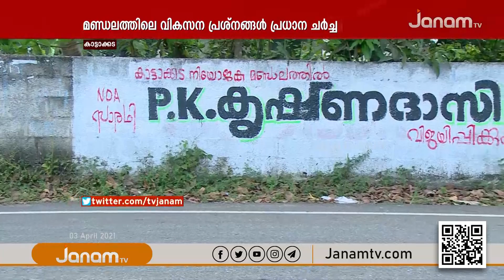പുർണ്ണ വിജയ പ്രതീക്ഷയിലാണ് കാട്ടാക്കട നിയോജക മണ്ഡലത്തിലെ NDA സാഥാനാർത്ഥി പി കെ കൃഷ്ണദാസ്